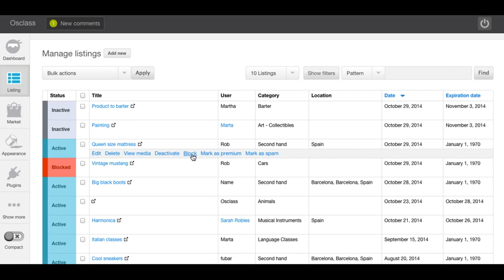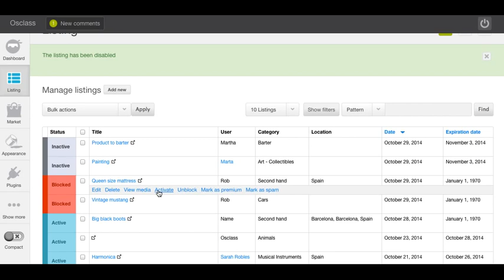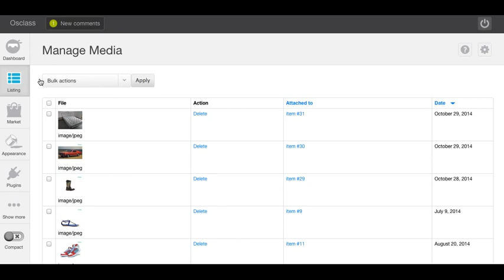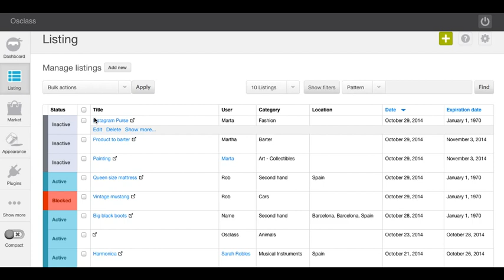How to manage listings on Osclass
With Osclass you can easily customise how listings display on your website. Entering from your admin dashboard you can easily personalise all the listings from Listings → Settings. Just by ticking an option you are interested in, you can:

- Allow only registered users to post a listing on your website, that means that all the users will have to create an account on your website before publishing.

- Establish a time the user have to wait before publishing another listing, by introducing zero “0” there is no waiting time.

- Add an option to validate listings by email. In this way, the user will receive an email each time the listing is published and will be ask to validate it. You can also have it available for xx number of listings – starting from a number of listings you choose, the user will not have to validate it anymore. If you want the users to validate all the listings, introduce zero “0”.

- Have only non registered users to validate their listings.
avoid automated publishing of listings by activating the “reCAPTCHA” that user will have to decipher when he/she publishes a listing.

- Allow only registered users to contact the publisher.
allow users to send other files in the contact form once they contact publisher.
- Set up notifications that you (website admin) will receive each time a new listing is added, somebody contacts publisher or shares listing by email.

- Add optional fields to your listings such as price or possibility to establish a limit for images and pictures for each ad.

And much more...Explore how much you can customise your classifieds website with Osclass!